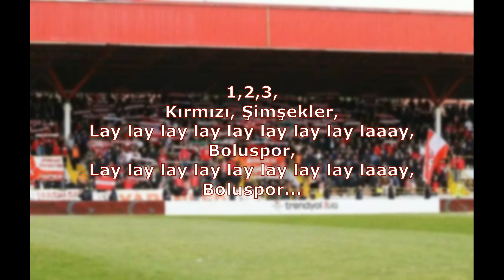Boluspor Tezahüratları - Üçlü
1,2,3,
Kırmızı, Şimşekler,
Lay lay lay lay lay lay lay lay laaay,
Boluspor,
Boluspor...